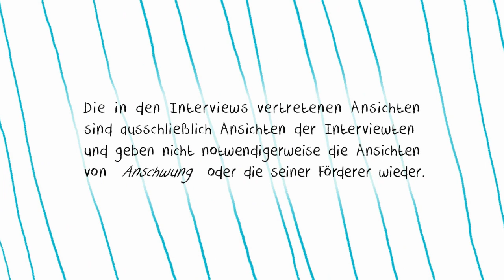Andere in eigene Ideen einbeziehen - KItaleiterin - Claudia Geibel (Vera Videoblog)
Musik als Erfahrung, als Möglichkeit zur Sprachförderung, all das ist wichtig für Claudia Geibel und hier findet sie Vernetzung wichtig, damit Musik nicht nur „wir singen ein Lied" in der Kita bleibt, sondern erweitert wird, denn über Musik können Kinder vieles Erleben und Erfahren und durch das Netzwerk entstehen Kontakte und neue Ideen.

Was sind Ihre Erfahrungen, Meinungen und Gedanken dazu?
Diskutieren Sie mit! Und machen Sie mit beim Programm Anschwung für frühe Chancen
Vielen Dank für Ihr Interesse und Ihre Gedanken!